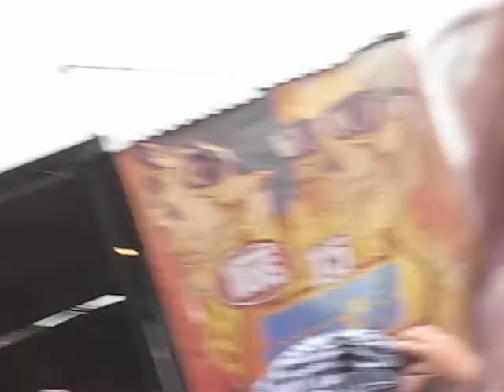Weightless by All Time Low LIVE!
Sorry the camera is shaky. There was a mosh pit literally right behind me. :)  @ the Vans Warped Tour in Boston 7/21/09